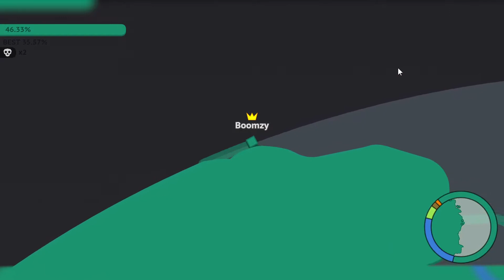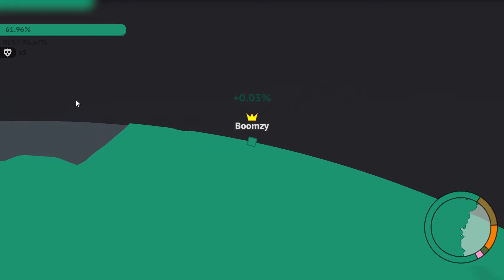PAPER IO 2 Teams Classic Mode